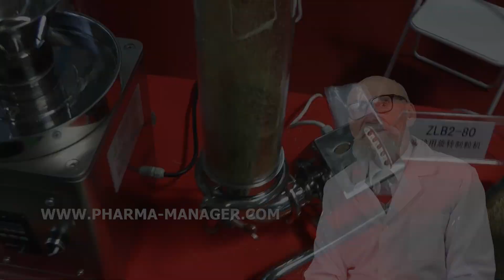GELATINOUS CAPSULES PHARMACY, CRUSHER CHEEK LABORATORY, GRANULATORS WITH DELIVERY